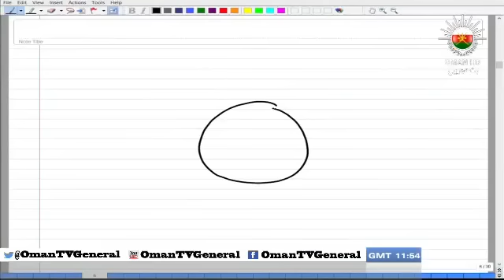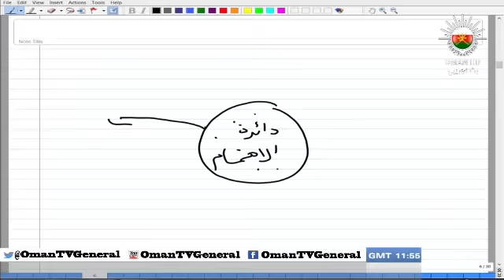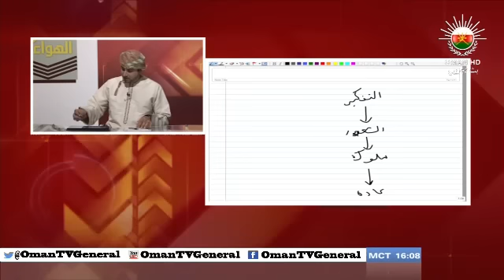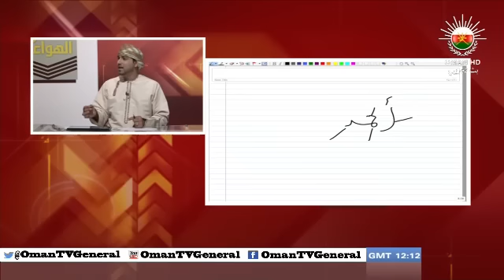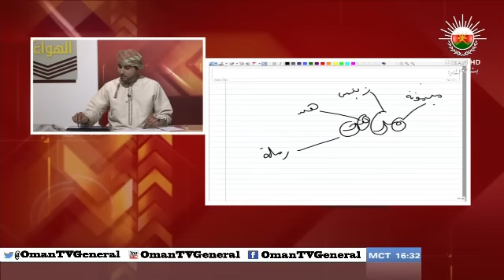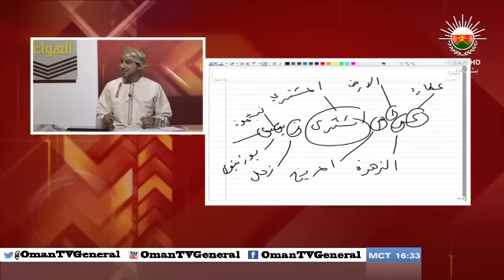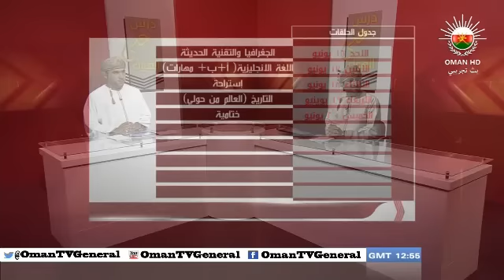درس على الهواء "كيف تواجه الإمتحانات" - الأربعاء ٥ يونيو ٢٠١٣